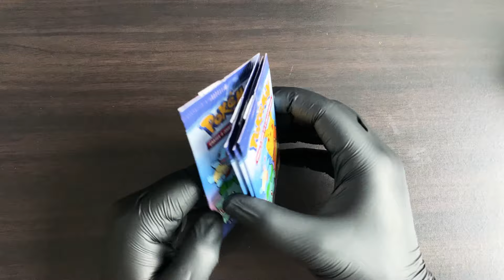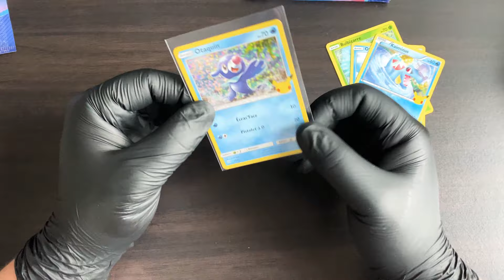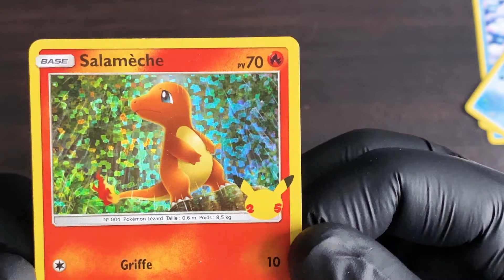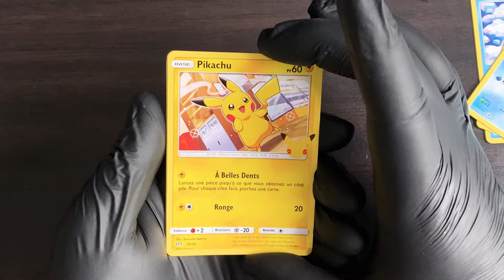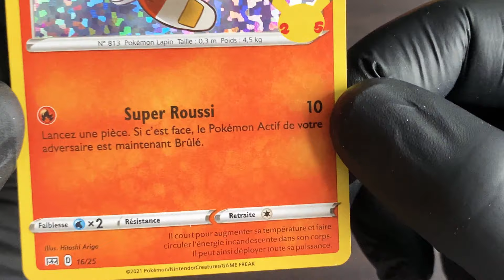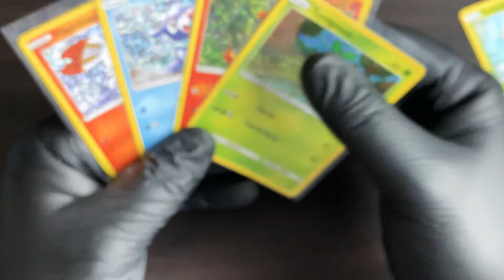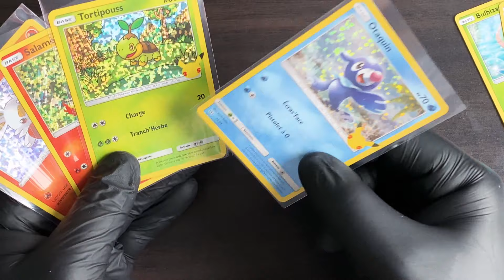Ouverture Booster Pokémon McDonald’s ! On complète la collection 😄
Salut à toi jeune collectionneur !
Des questions ? Une remarque ? Dit le moi dans les commentaires juste en dessous j'y répondrais avec plaisir !

Sondage : Petite vidéo plus souvent ou grosse mais plus rarement ?

Sondage : Let's play pokémon ça pourrais vous interessez ?